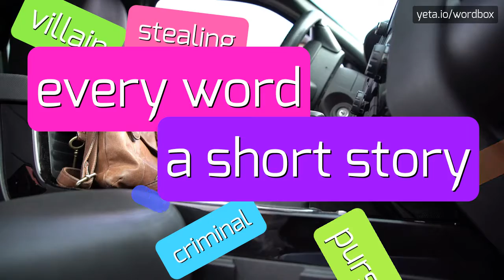SUBANDI - HOW TO PRONOUNCE IT!?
Watch how to say and pronounce "subandi"!